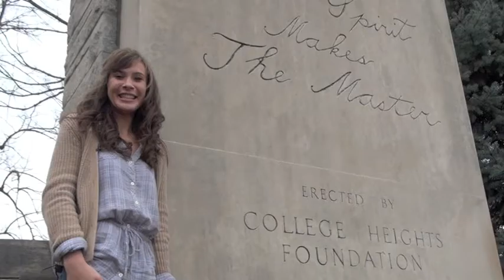are you ALIVE? movement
Start a movement. Be an active voice. Connect with individuals. Have a purpose. Improve the community. Be fulfilled by helping others. Increase student involvement. Lend a hand. Start giving back. Become ALIVE.

Are You ALIVE is a movement sparked by an interest in public service, it is a movement about becoming more aware of the needs in the community. It is about letting ourselves become more ALIVE.